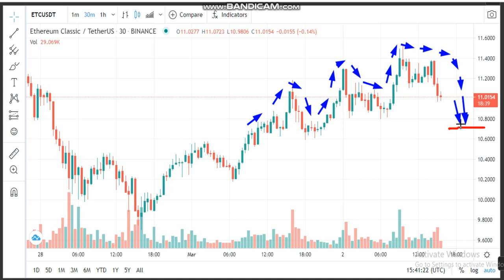2-3-Ethereum Classic (ETC) News -Analysis Today-ETC Price chart.ETC Latest Price -ETCTrading Prices